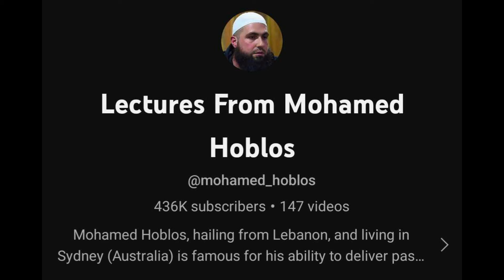ew brother what's that Meme Analysis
More commonly “ew brother, ew brother what’s that”